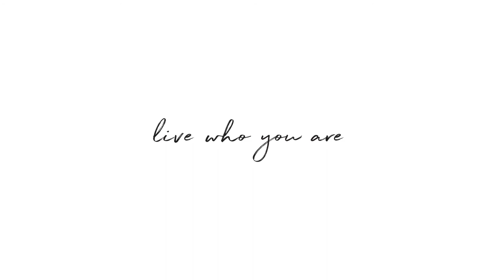Town Pond East Hampton - Hamptons Luxury Market Leader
Town Pond, East Hampton Village
An exceptional early shingle style home equidistant to the Atlantic Ocean and Main Street, has just been listed for sale. Three finished levels create an ideal floorplan for four-season living and the entertaining of family and friends. A main foyer with beautiful staircase is flanked by two parlors, one of which offers a large living area with fireplace. The home flow opens to an extensive enclosed porch, formal dining room, large galley kitchen, en-suite bedrooms, several fireplaces and rooms full of natural light. One rises to the second floor with views to the south out of the large Palladian window where a master suite with separate library dominates half of the area. Two additional en-suite bedrooms are conveniently nearby. An attached garage with access to a large mudroom and second floor office/studio (ideal for these times) and convenient. The lower level boasts a large home gym, wine "cellar" and media room. Front and rear porches offer access through French doors to the outdoor spaces. The north, with lovely pond views and the south (covered with wisteria) provides access to the garden, lawn and inviting pool area. A secret "Kitchen" garden is a delight, overflowing with annual and perennial flowers. The land of nearly one acre has an established landscape border with evergreens, privet hedge, blossoming trees and ornamental shrubs. An opportunity to own this very special East Hampton Village home is yours.